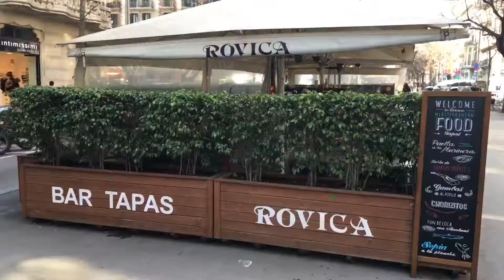No Museu Egípcio de Barcelona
No Museu Egípcio de Barcelona. O  Viagem Sem Escalas está na cidade e aproveita para conhecer os melhores e mais bacanas museus da Catalunha.